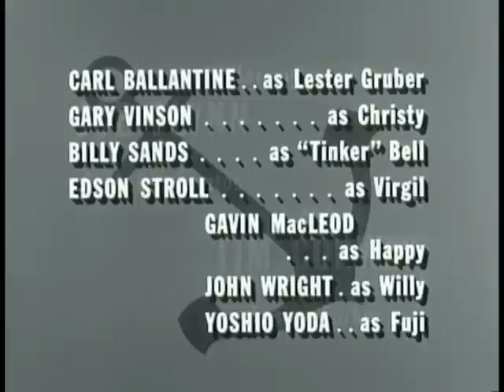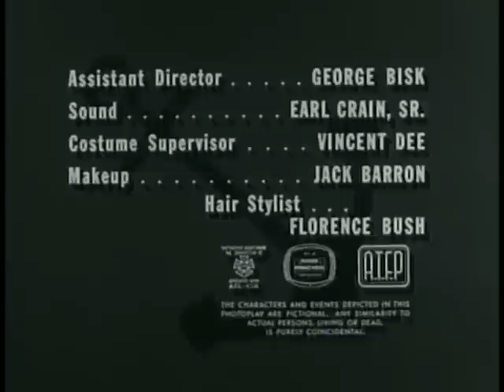McHale's Navy - Enchanted Weekend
Naval Comedy